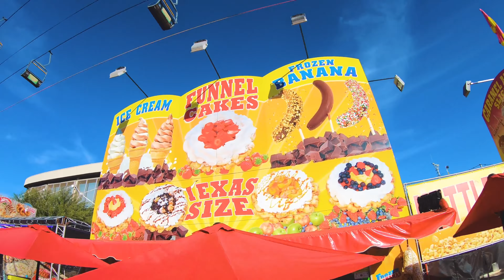Arizona State Fair 2018 Hyperlapse 4K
The 2018 Arizona State Fair featuring the new